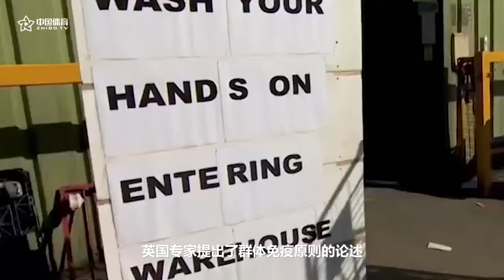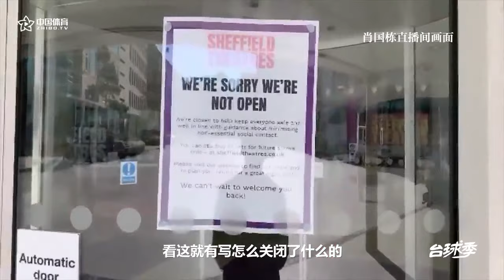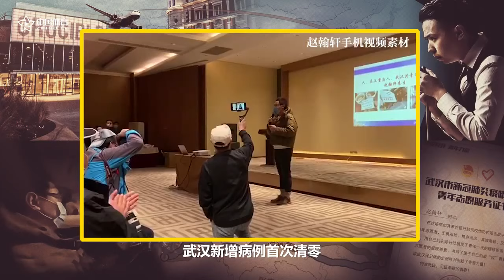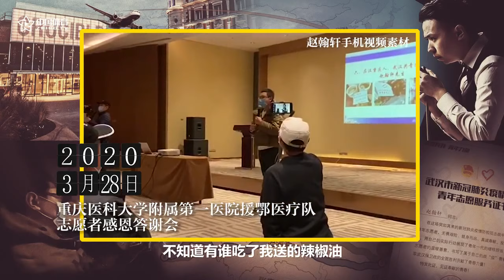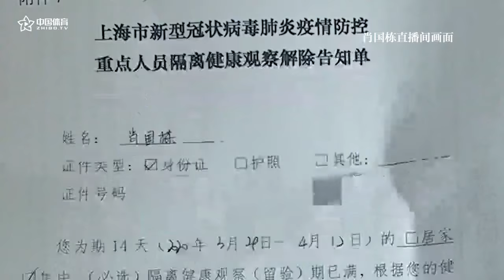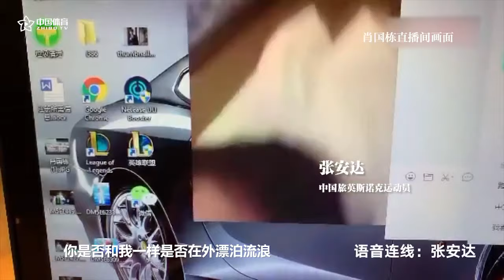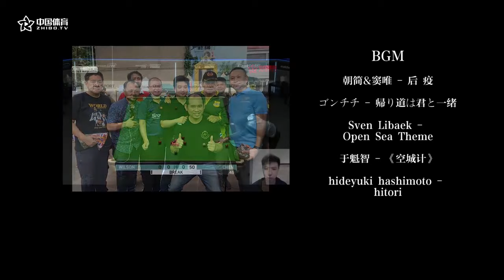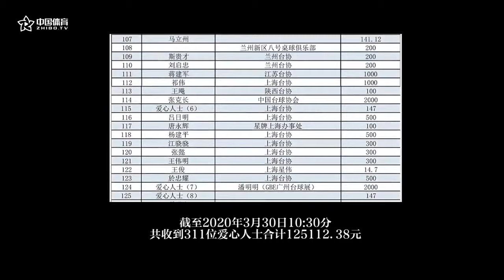《台球季》第二季 | 第五集：归来